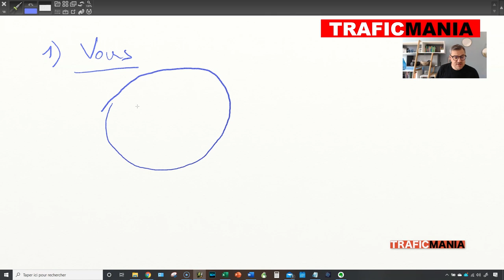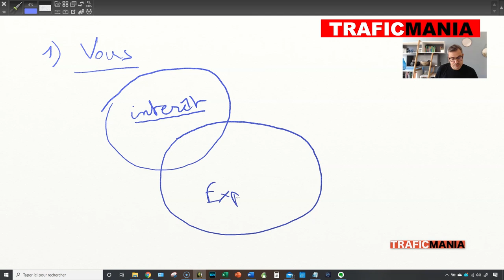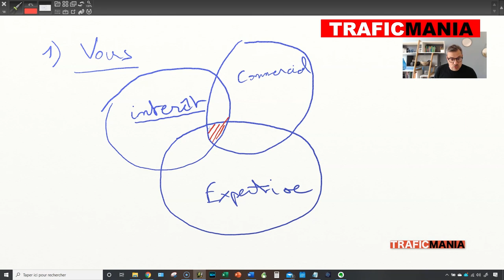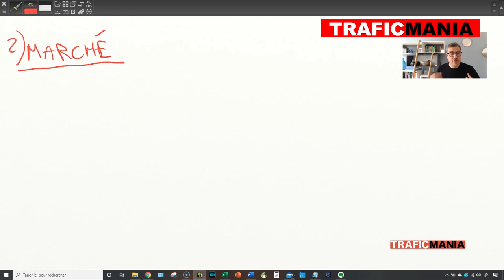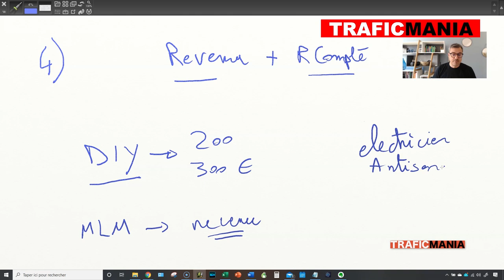4 méthodes pour trouver une niche blogging ou youtube rentable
Vous voulez démarrer un blog mais vous ne savez pas quelle niche ou thématique choisir, comment vous positionner, etc…

Dans cette vidéo, je vais vous donner 4 stratégies pour trouver la bonne niche pour votre blog ou une niche pour votre chaine YouTube de manière simple et efficace.